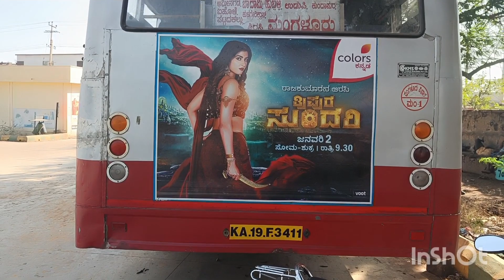ಇಲಕಲ್ ದಿಂದ -ಮಂಗಳೂರು & ಕೂಡಲಸಂಗಮ -ಮಂಗಳೂರು in ameengad bus stand short video